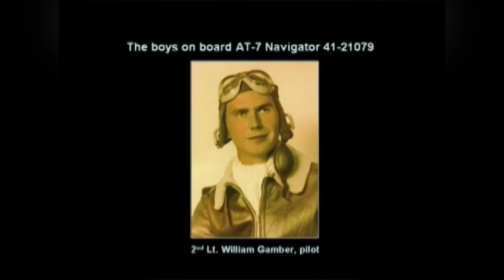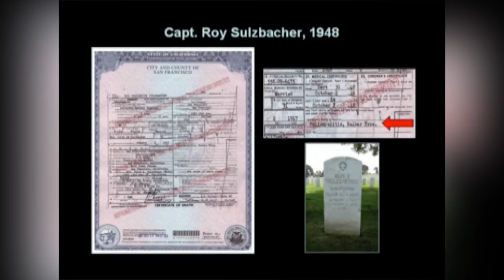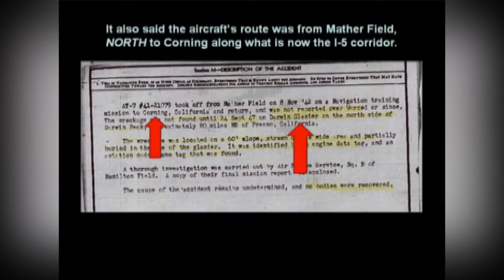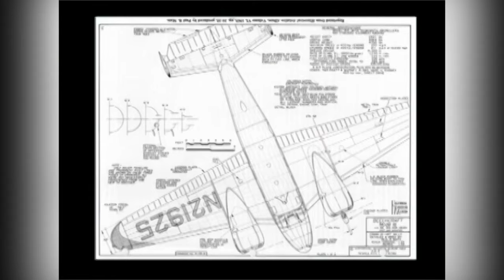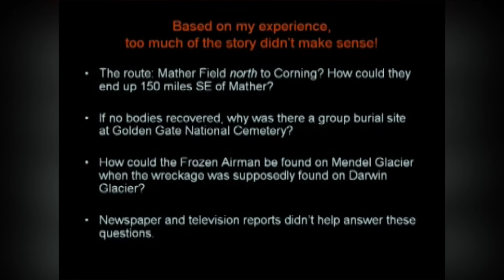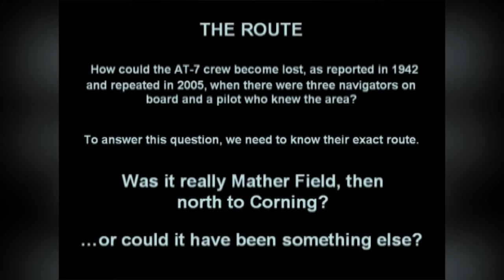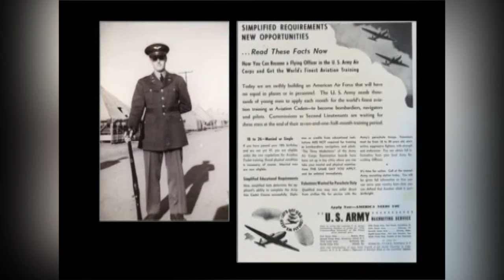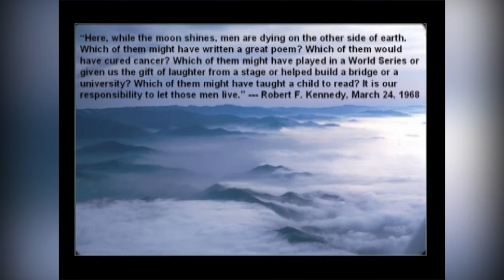WWII Mystery Revealed - Final Flight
Peter Stekel's presentation about the mystery of a WWII plane crash and the frozen airmen in the High Sierra.  Presented at the Western Museum of Flight.  Produced by Jarel & Betty Wheaton for Peninsula Seniors